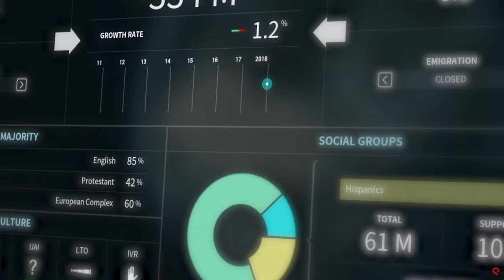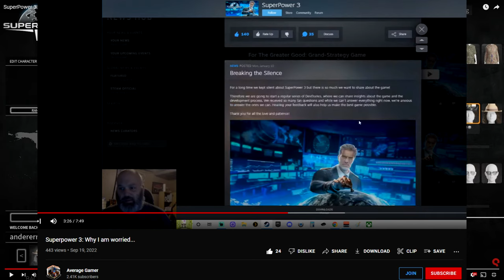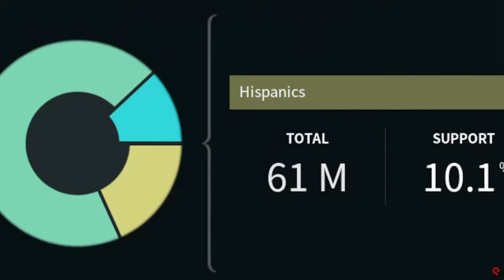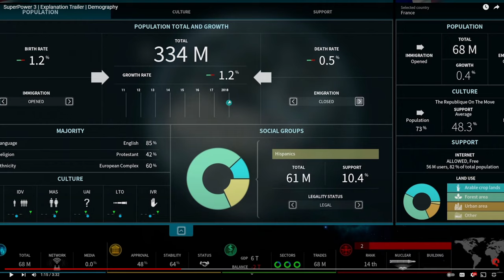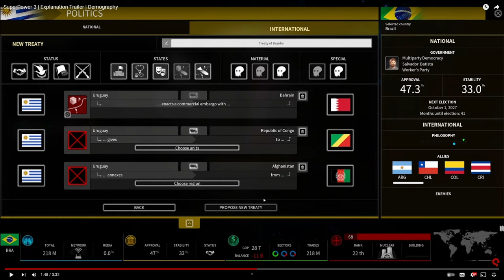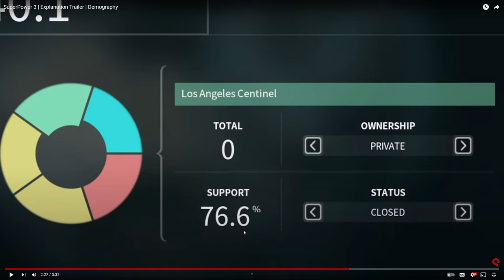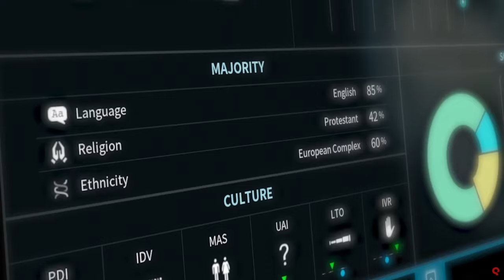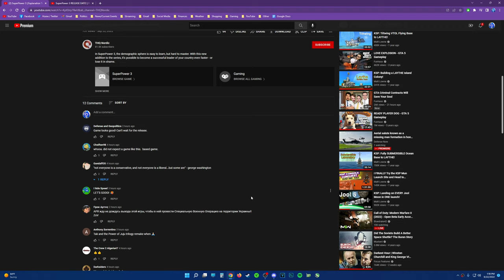SuperPower 3 Demography Trailer ANALYSIS | Internal Politics Simulation, Demographics, and More!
TIMELINE:
0:00 - Introduction
1:08 - Trailer
4:30 - Analysis
29:02 - Final Thoughts

Special Thanks:
-AMN
-CrabRangoon
-RG
-Anthony Billanti
-Maximo
-EnigMarZ
-Cluwne